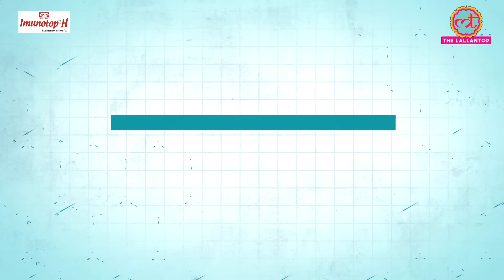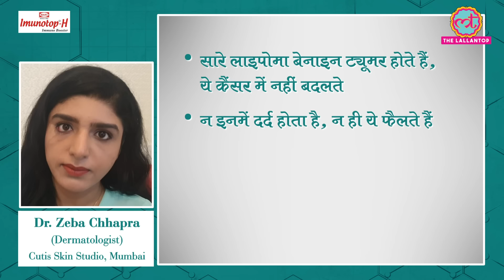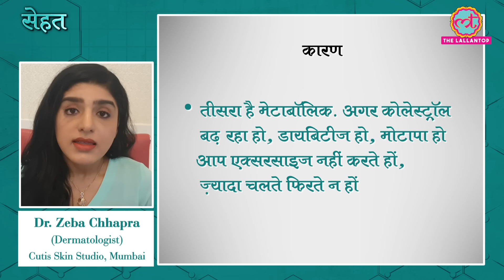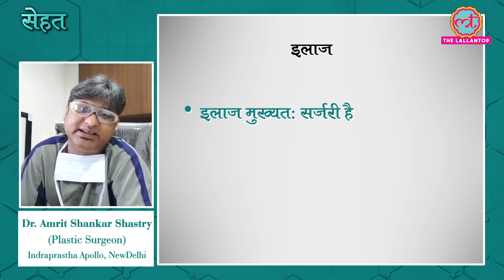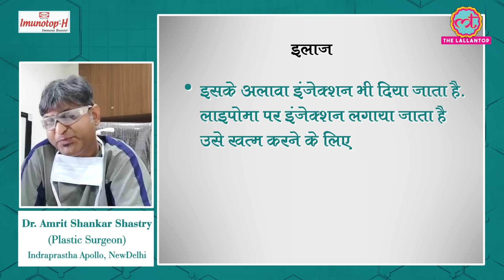क्या होता है Lipoma जिसमें skin के अंदर चर्बी की गांठ बन जाती है? जाने इलाज के तरीके | Sehat Ep 37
Welcome to The Lallantop's 37th episode of Sehat. Your daily health show. In today's episode, find out what is lipoma, a condition that causes fat cells build up in the skin. It's causes and treatment. In the next segment, find out some interesting facts about wisdom teeth. Last but not the least, here's one thing you should keep in mind while defrosting frozen food. Watch the video for details.